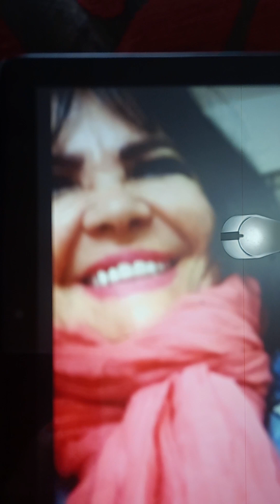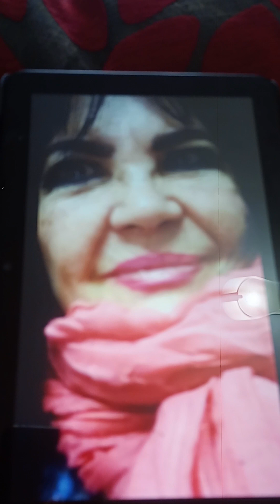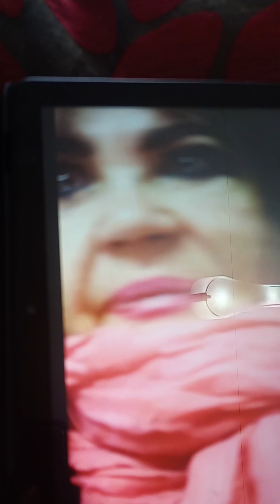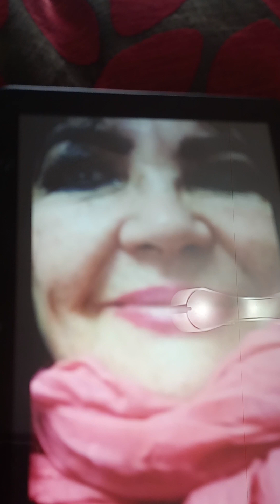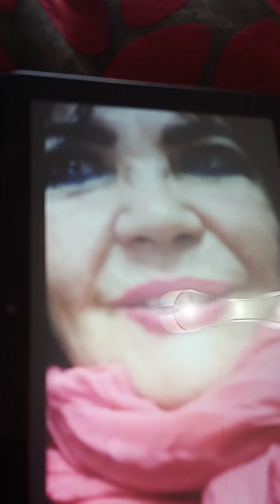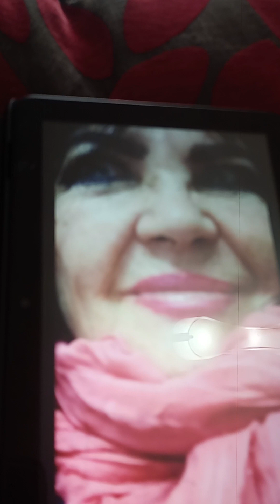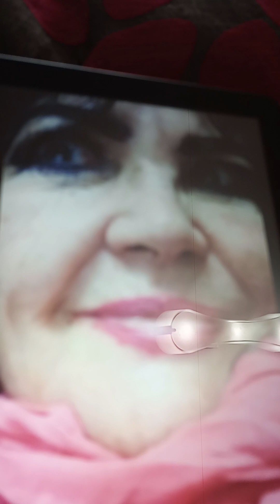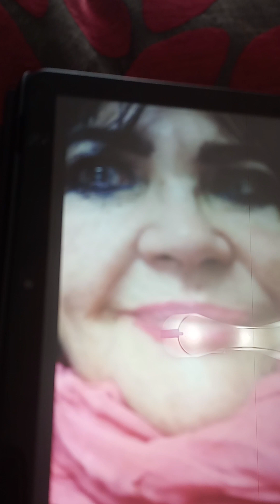MI ENTREVISTA DE ARGENTINA POR LYIS ALBERTO BATTAGLIA Y MARIANO BUCHIERI DIOSITO 🙏 SALUD A AMADOS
MI ENTREVISTA DE ARGENTINA  POR LYIS ALBERTO BATTAGLIA Y PALABRAS DE MARIANO BUCHIERI DIOSITO 🙏 SALUD ❤️💰💸🧁💯🏅🍫🍊 A MIS AMADOS Y FANS @jack @Forbes @pagibatt @radioasamblea @vivicanosaok